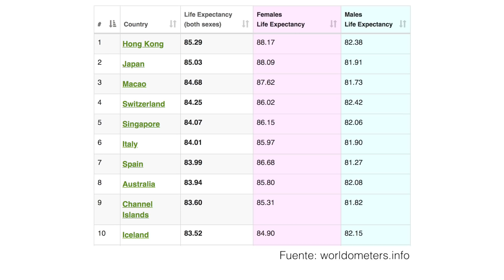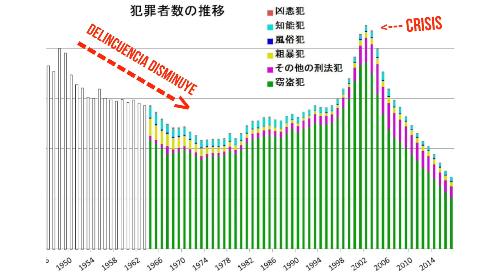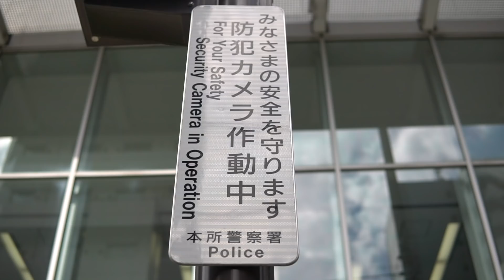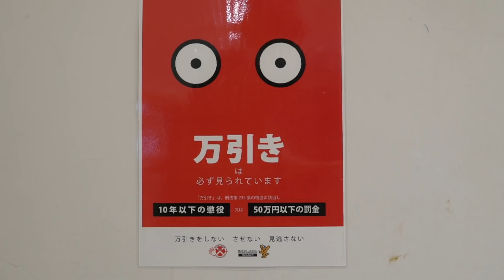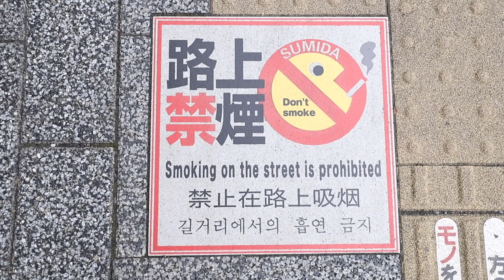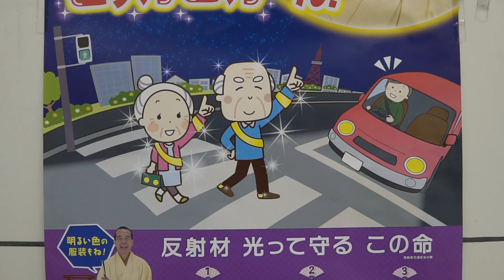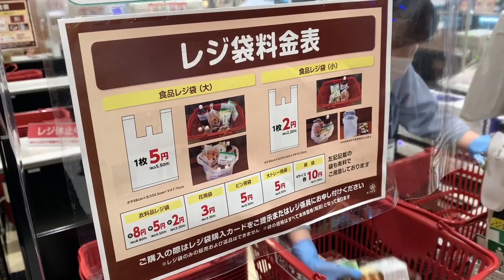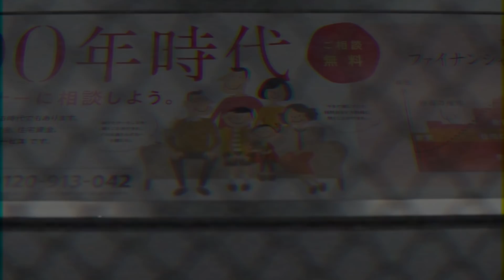MIEDO A JUBILARSE EN JAPÓN: Robar como única salida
En Japón cada vez hay más jubilados que recurren a robar por miedo a no poder subsistir con una pensión tan baja. El problema es que la situación no parece que vaya a mejorar, sino que irá a peor. Hay quienes han creado una adicción a robar y eso hace que se distancien aún más de sus allegados.